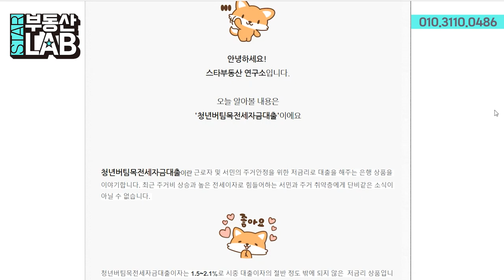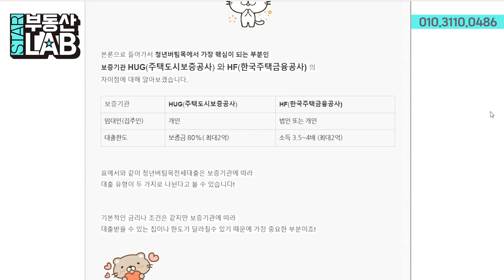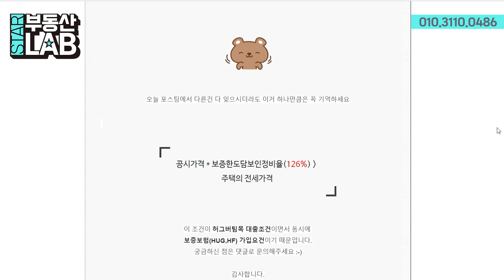제 1장 : 청년 버팀목 전세대출이란? feat. HUG와 HF의 차이